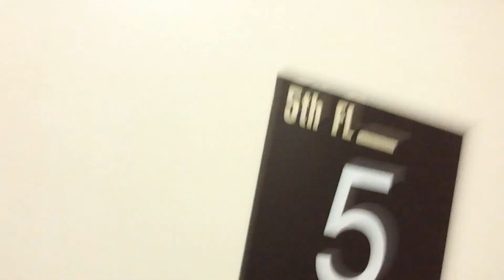Off to Atlanta! (Day 1)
Hey! So I'm on vacation with my family to a buffalo ranch in North Carolina, and I thought I'd vlog the trip. Thanks for stopping by!